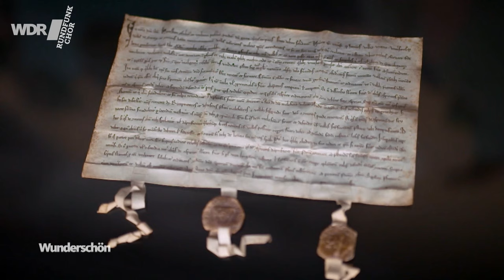Wunderschön - Schweiz | Tamina Kallert | WDR Rundfunkchor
Das Konzert "Wunderschön - Schweiz" mit WDR-Moderatorin Tamina Kallert und dem WDR Rundfunkchor unter der Leitung von Nicolas Fink. Live aufgenommen am 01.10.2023 in der Trinitatiskirche Köln.

Die Schweiz: Sehnsuchtsort mit traumhafter Landschaft. Das "Wunderschön"-Konzert spürt zusammen mit Tamina Kallert dem Schweizer Lebensgefühl nach – mit besonderen musikalischen Werken, mit Texten Schweizer Dichter und eingeblendeten Filmsequenzen. Als Schweizer Weltbürger schaut Komponist Heinz Holliger bissig-ironisch auf sein Heimatland. Traditionelle Schweizer Volkslieder in Landessprachen wie schwyzerdütsch, rätoromanisch oder dem Tessiner Dialekt runden das Panoptikum ab. Tatsächlich: wunderschön!

00:06:10 Stephen Harrap - A Charming Train Journey
00:12:25 Joseph Bovet - Le Vieux Chalet
00:18:57 G. Rossini / J. Eschliman (Arr.) - Wilhelm Tell: Ouvertüre
00:21:56 Volkslied / H. Willisegger (Bearb.) - Bellezza Mia Cara
00:27:58 Heinz Holliger - Rosa Loui: Granium Märit
00:27:56 Heinz Holliger - Rosa Loui: Hommage À Rabelais
00:30:15 Benedikt Dolf - Alla Notg
00:35:39 Paul Hindemith - Six Chansons
00:45:54 Caroline Charrière - Flowers
00:50:18 Cyrill Schürch - Les Quatrains Valaisans
01:04:32 Heinz Holliger - Hölle Himmel: IV Mutter Unser
01:07:11 Heinz Holliger - Hölle Himmel: IX Existenzgrad Null
01:14:27 Frank Martin - Sanctus aus: Chor-Messe
01:19:45 Volkslied / P. Brütsch (Arr.) - `S isch äben e Mösch uf Ärde
01:26:17 Stephen Harrap - Le Pays

WDR Rundfunkchor
Nicolas Fink, Leitung
Tamina Kallert, Moderation

► Mehr zum Rundfunkchor, zu Konzerten und aktuellen Livestreams gibt es